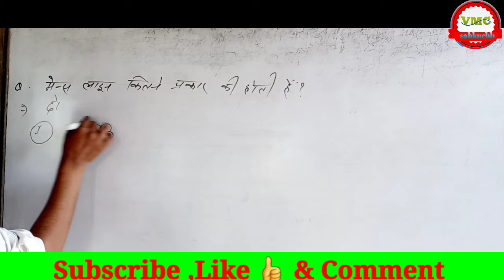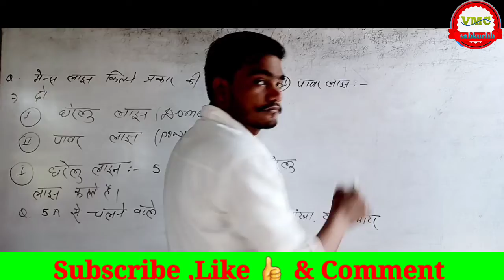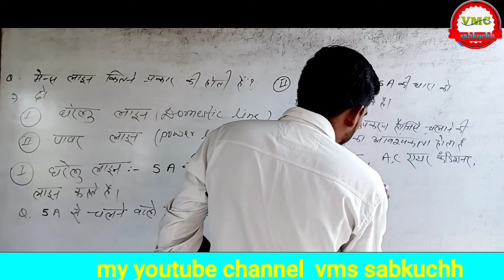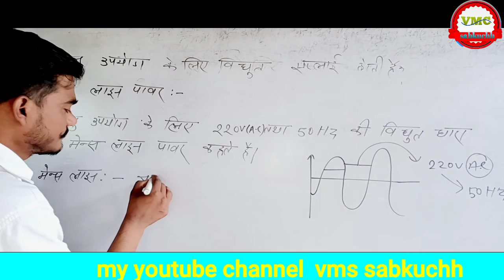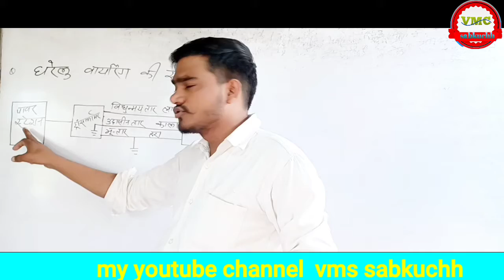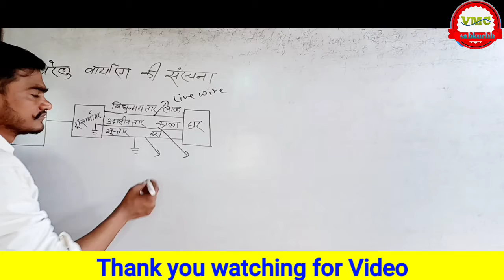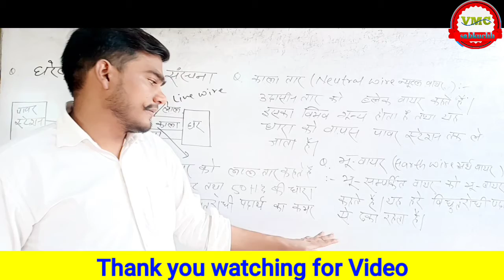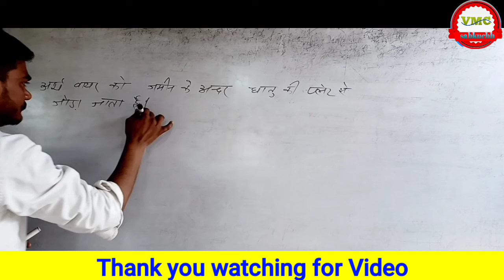पावर हाउस से घरो में बिजली कैसे आती है ? घरेलु वायरिंग कैसे होता है ? 13 October 2021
अर्थ वायर क्या है ।।
What is Red wire ?
What is Blue wire ?
What is Black wire ?